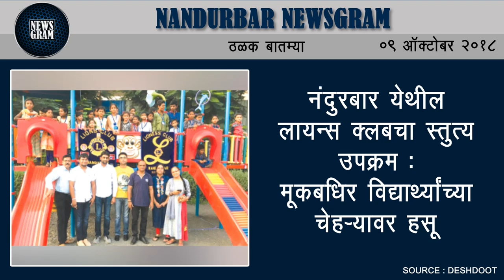Nandurbar Newsgram | Nandurbar News | Today's News Headlines | 9 October 2018